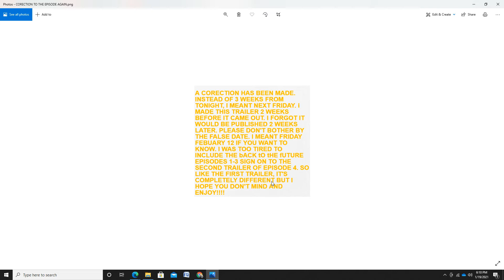a short adition ALERT for episode 4 trailer #2 (PLEASE READ)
This is important. YOU MUST WATCH!